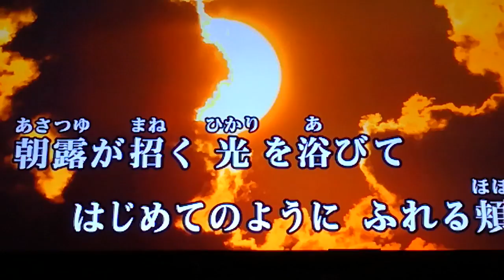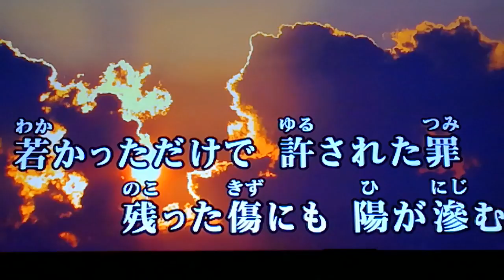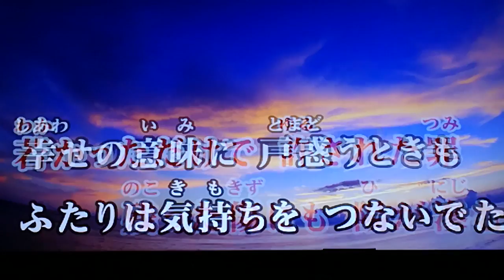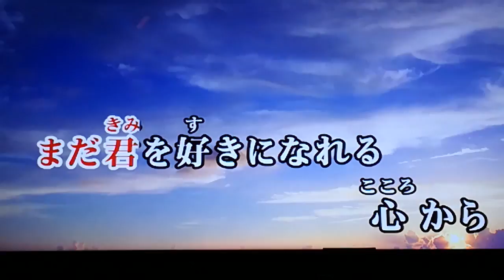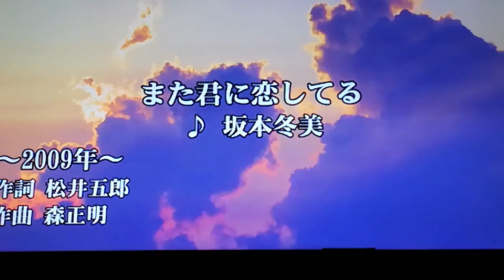坂本冬美 「また君に恋してる」 2009 ~cover